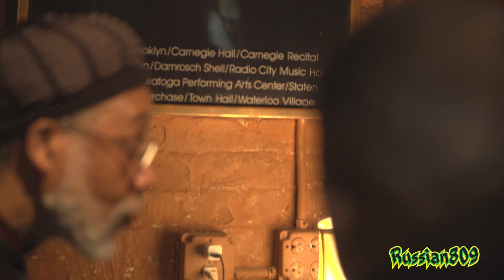Evans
Tribute to Downbeat the Ruler for playing 45 years of word, power and sound @ Sir D's lounge in Brooklyn, New York. This event is an all vinyl musical odyssey presented by Bigga Mention.